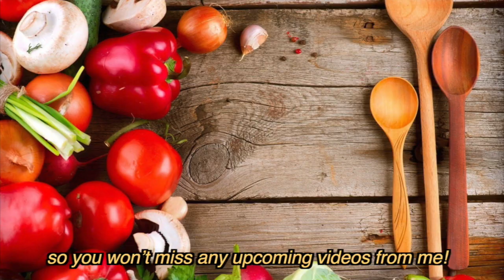EP 69: SUKATAN TEPAT KUIH GOYANG, KUIH ROS JELITA MEKAR/HONEYCOMB COOKIES| Sherry Cooks [ENG SUB]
- 80g tepung beras/80g rice flour
- 80g- 120g gula pasir (terpulang pada citarasa) /80g-120g of granulated sugar (up to your liking)
- 20g bijan/20g of sesame seeds
- 1/2 sudu teh garam/1/2 tspn of salt
- 170g tepung jagung/170g of corn flour
- 1 cawan santan/1 cup coconut milk
- 1 telur/1 egg

Nota:
Buh lama sikit dalam minyak dah elok dah baru goyang, senang tanggal
Note:
Keep in the hot oil for a few seconds, then only shake the cookies.. Its easier to come off